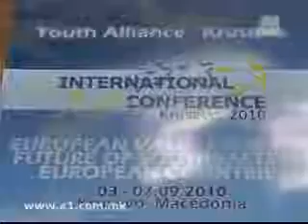International Youth Conference Krusevo 2010/ Media coverage A1 TV News